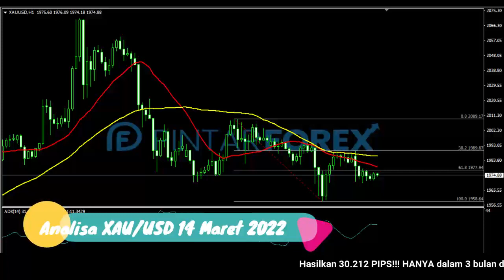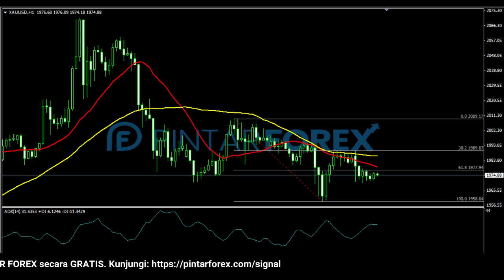🔴 LIVE: Analisa Forex Hari Ini 14 Maret 2022 Emas Bearish; Waspadai Aksi Rebound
"Analisa Forex Hari Ini 14 Maret 2022 Emas Bearish; Waspadai Aksi Rebound